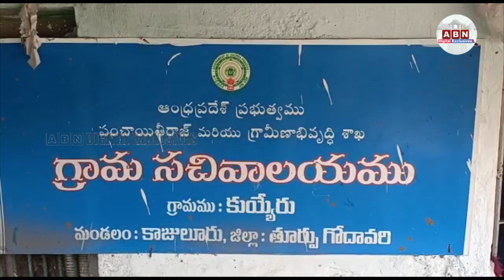కరోనా భయంతో గుమ్మం దాటని తల్లీకూతుళ్లు..Mother-daughter lock themselves in house for 2 Years | ABN